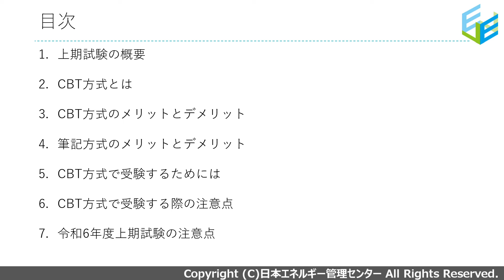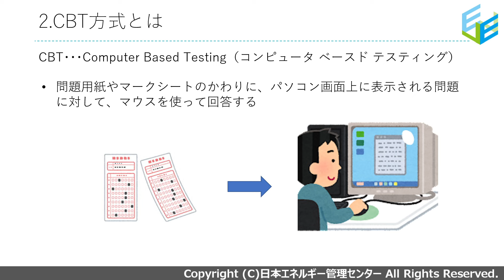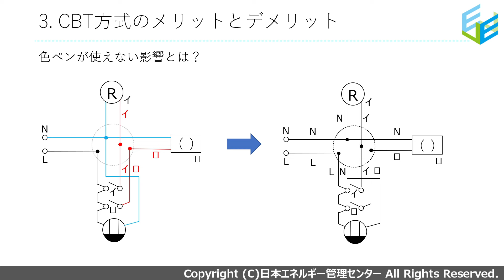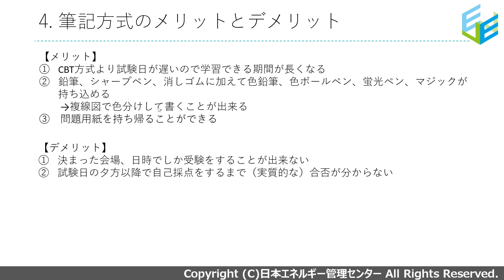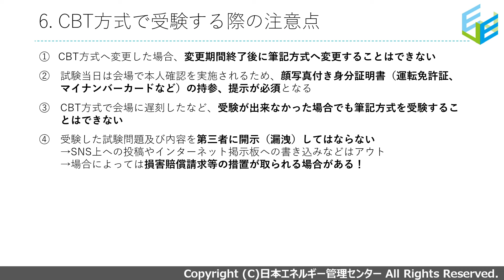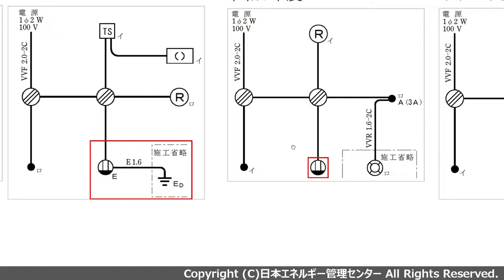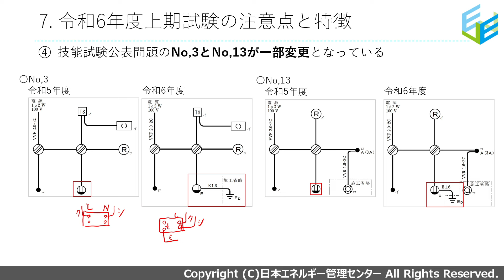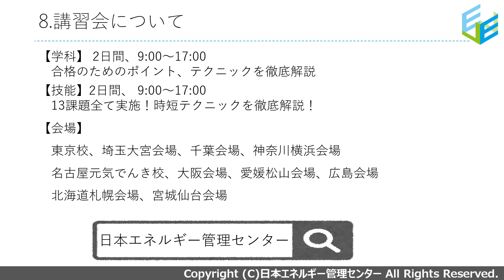【申込をお忘れ無く！】R06年度上期 第二種電気工事士試験 申込開始！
2024年3月18日10時より、令和6年度上期 第二種電気工事士試験の受験申込みが開始となりました！
今回から原則Web申込となり、さらに技能試験の公表問題が一部変更になったりと例年よりも注意が必要な回となっています。
詳細については電気技術者試験センター様HPより、受験案内をご確認ください！
電気技術者試験センター様HPはこちら！

00:00 イントロダクション
00:58 上期試験の概要
04:16 CBT方式とは
04:56 CBT方式のメリットとデメリット
10:54 筆記方式のメリットとデメリット
12:48 CBT方式で受験するためには
14:21 CBT方式で受験する際の注意点
15:55 令和6年度上期試験の注意点と特徴
19:17 講習会のご案内

日本エネルギー管理センターの第二種電気工事士講習会はこちら！